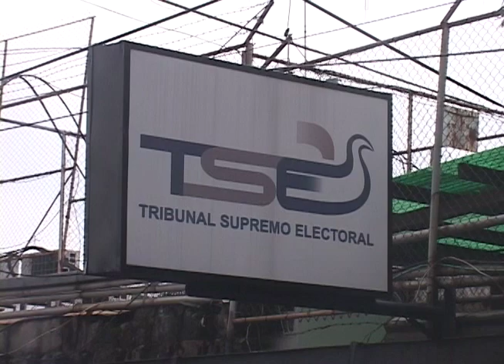Preocupación por falta de asignación de presupuesto para elecciones 2021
El calendario electoral se acorta y las dificultades para el desarrollo de las próximas elecciones parecen ir en aumento, situación que preocupa a algunos sectores.